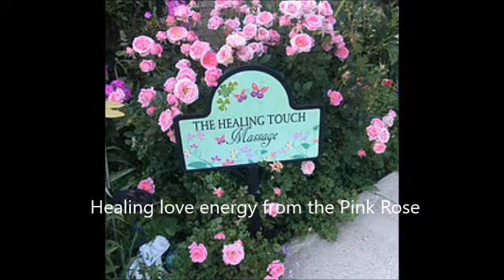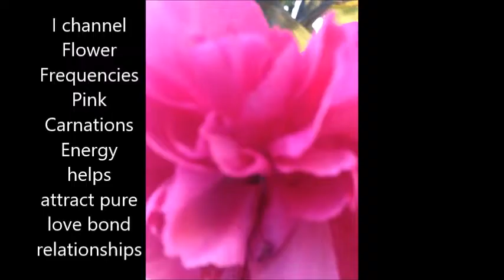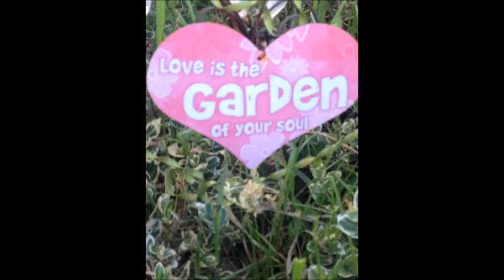Healing Energy & Magic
Pictures taken at The Healing Touch Massage.
Mother nature is a healer and one of her most powerful gifts comes from  Flowers, Crystals and the Nature Spirits.